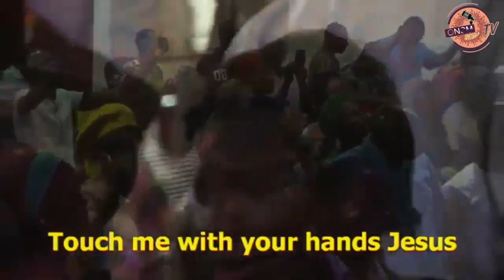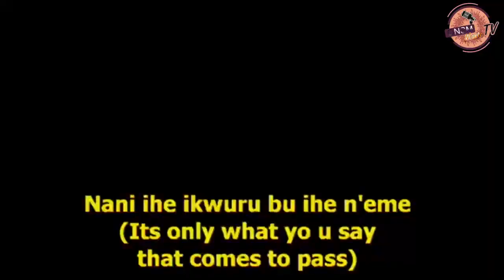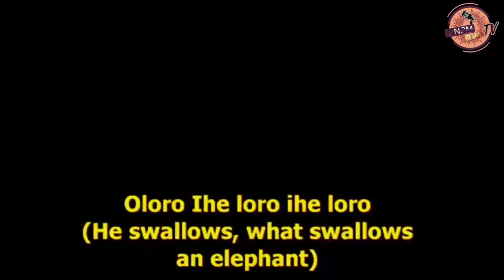Evening of Worship with Osinachi 4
Powerful worship songs